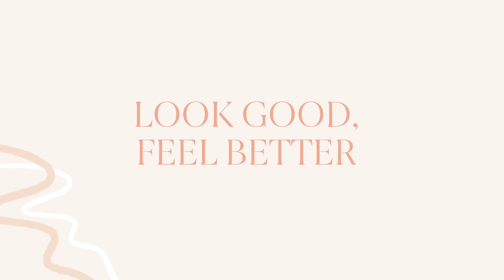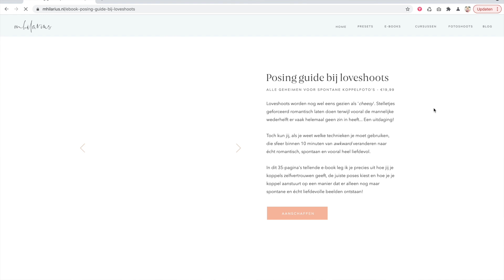LOVESHOOT tips en tricks: Zo maak jij spontane foto's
Ben je professioneel fotograaf? Kijk dan op